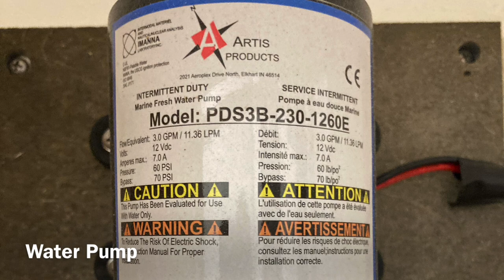2018 Lil Snoozy Fiberglass RV Travel Trailer - Clarksville TN - Sold